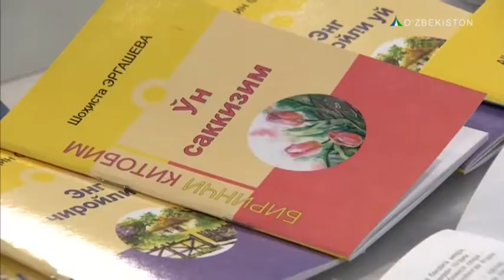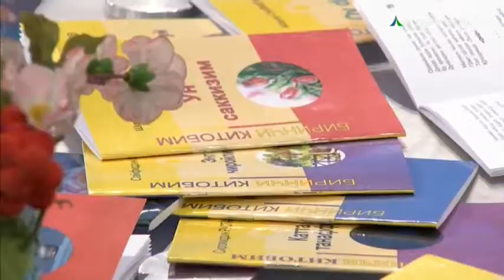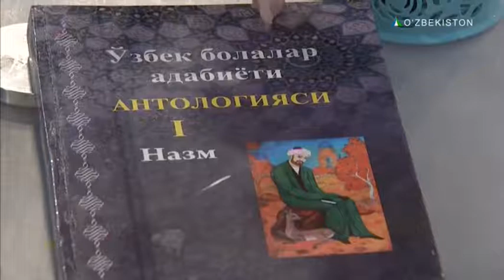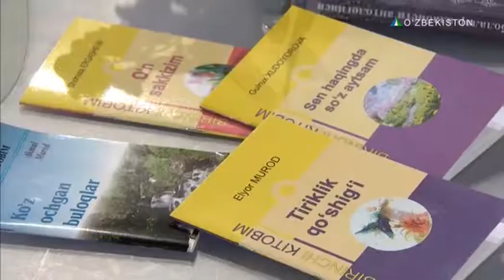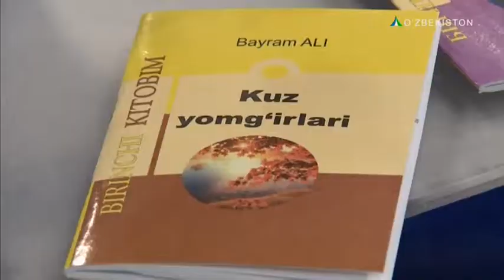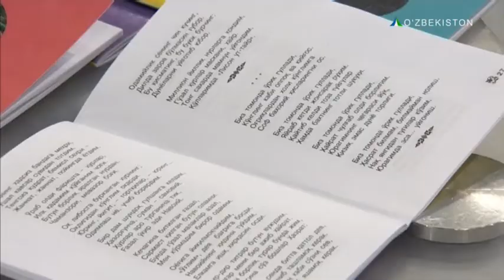Kitobxonlik va uning yoshlar hayotidagi o`rni | Oydin hayot [18.04.2018]